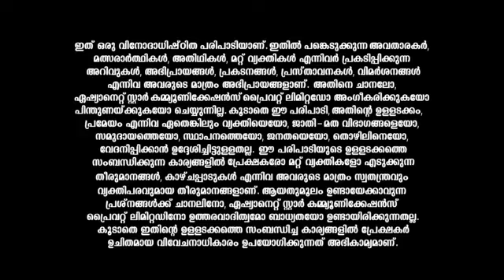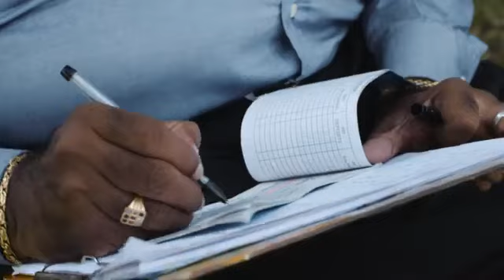Kerala_Samajam_S1_E17_EPISODE_Reference_only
anti-piracy upload Kerala_Samajam_S1_E17_EPISODE_Reference_only